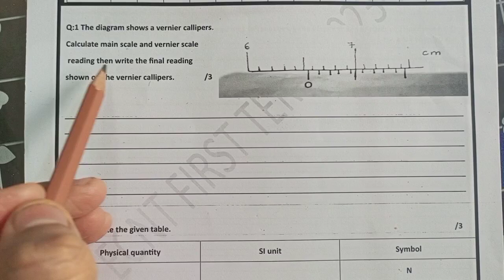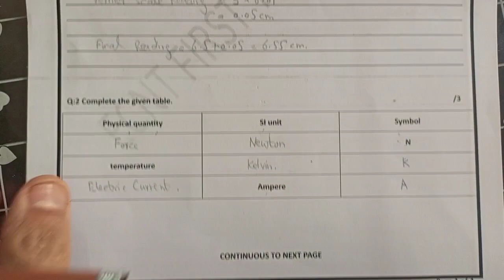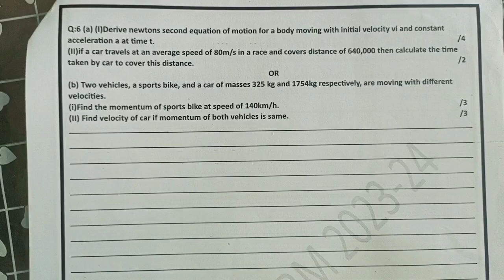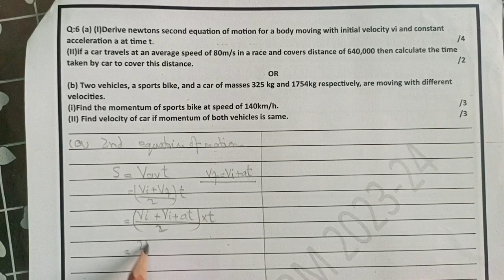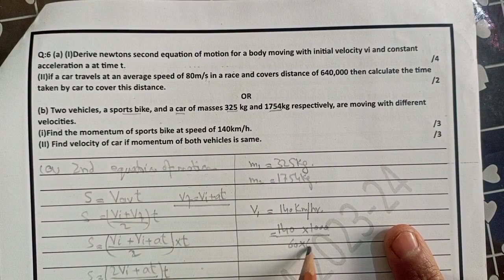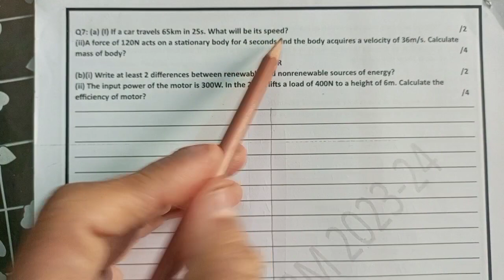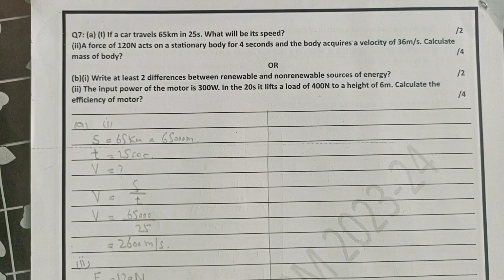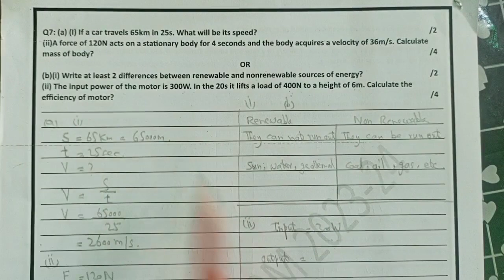N.T.S.S PHYSICS 9 1ST TERM PAPER II 2023-24